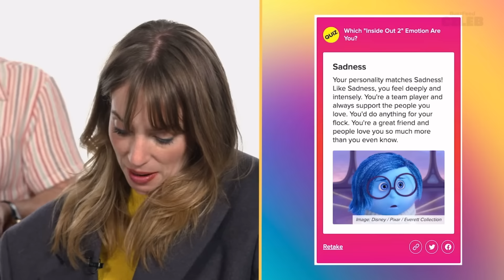actors being hilariously unhinged during promotions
stream The Bear on hulu June 27th

In order of appearance:

0:00 Nicholas Galitzine from Mary & George
0:14 Leo Woodall from One Day
0:32 Inside Out 2
0:47 The Crown S6
0:54 Hit Man
1:13 Jeremy Allen White from The Bear
1:47 The Boys
2:23 Dune: Part Two
2:58 Avatar: The Last Airbender
3:28 The Bikeriders
4:19 House of the Dragon
4:53 Twisters
6:05 Kingdom of the Planet of the Apes
6:22 Bridgerton
6:59 Kinds of Kindness